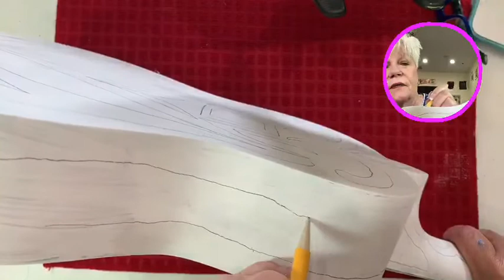ARTitude Adjustment (It's FUN art...not FINE art!)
Hand painted guitar - Day 2